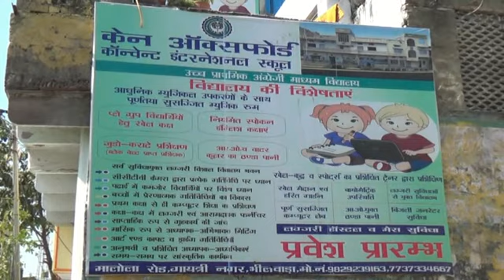केन ऑक्सफोर्ड स्कूल के विद्यार्थियों ने जीते 25 मेडल, इनमें 18 गोल्ड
भीलवाड़ा (नागेंद्र सिंह)। मालोला चौराहा स्थित केन ऑक्सफोर्ड कॉन्वेंट इंटरनेशनल स्कूल के विद्यार्थियों ने राष्ट्रीय खेलकूद प्रतियोगिता में 25 मेडल जीतकर भीलवाड़ा का नाम देश में रोशन किया है। बता दें कि इन मेडल में 18 गोल्ड हैं।
स्कूल के एमडी इंजी. मृदुल तोलंबिया ने हलचल को बताया कि राष्ट्रीय खेलकूद प्रतियोगिता में विद्यार्थियों ने विभिन्न विधाओं में मेडल जीते हैं। उन्होंने बताया कि कोच अनिकेत सिंह भदोरिया व विनोद नटराज के नेतृत्व में 25 बच्चों की टीम ने राष्ट्रीय खेलकूद प्रतियोगिता में भाग लिया था। सभी विद्यार्थी एक साल से प्रतियोगिता की तैयारी कर रहे थे। प्रतियोगिता में भाग लेने वाले विद्यार्थियों ने पिछले एक माह से सुबह 4 घंटे व शाम को 2 घंटे नियमित अभ्यास किया।
संस्था प्रधान प्रदेश महासचिव बीएल तोलंबिया ने सभी छात्रों का माल्यार्पण कर सम्मान कर मुंह मीठा कराया और उनके उज्ज्वल भविष्य की कामना की।
इन्होंने जीता गोल्ड
लक्ष्मी प्रजापत जूडो, लक्ष्मी कंवर योगा, सोनिया साहू 400 मीटर रेस, हम्मीर भारद्वाज शॉटपुट, निर्मल सिंह 400 मीटर रेस, दुर्गेश तेली जूडो, सोनू मीणा शॉटपुट, अंकित कुमावत ताइक्वांडो, नाहर सिंह जूडो, किशन मेघवंशी जूडो, रेणुका कंवर योगा, तनीष गाडरी जूडो, प्रिंस व्यास 100 मीटर रेस, अशोक कुमावत जूडो, अर्जुन जाट ताइक्वांडो, अंजलि जाट (धूलखेड़ा) ताइक्वांडो, दीपक माली कबड्डी और सुशील गुर्जर ताइक्वांडो।
सिल्वर मेडल
अंजलि जाट (भीलवाड़ा) योगा, प्रिंस वैष्णव 100 मीटर रेस, गजराज सिंह जूडो, पुष्कर कीर जूडो, विशाल प्रजापत शॉटपुट व राधिका शर्मा 400 मीटर रेस।
ब्रॉंज मेडल
मोहित शर्मा 100 मीटर रेस।